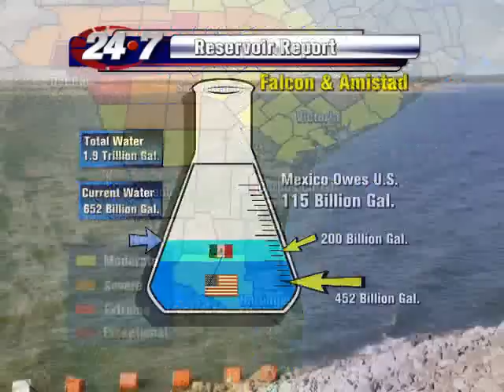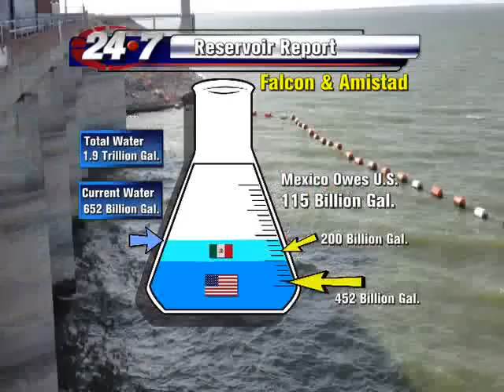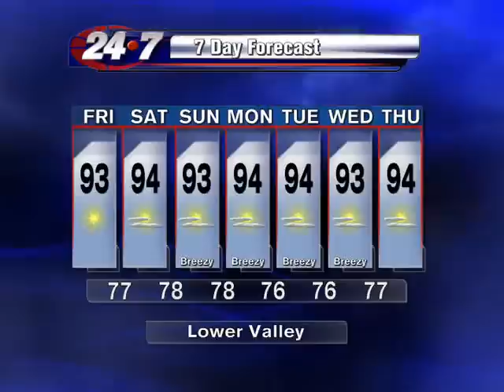Bryan Hale's Weather Forecast for the Rio Grande Valley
Reservoirs dropping, heat and humidity continuing and a full moon on Friday the 13th: all in this forecast.